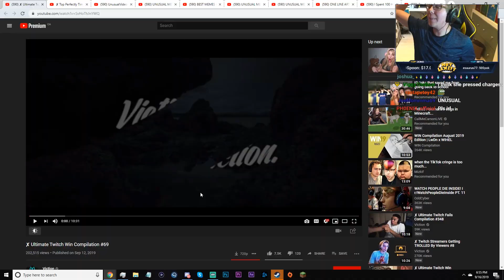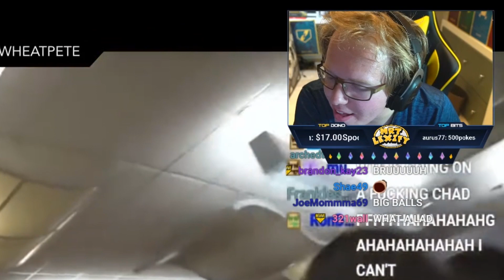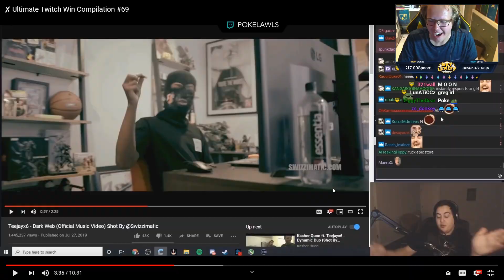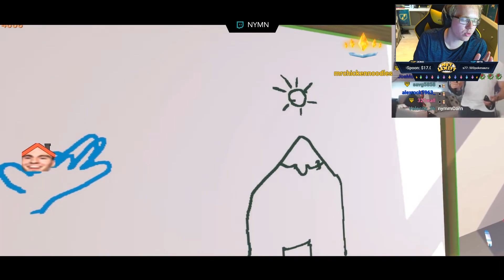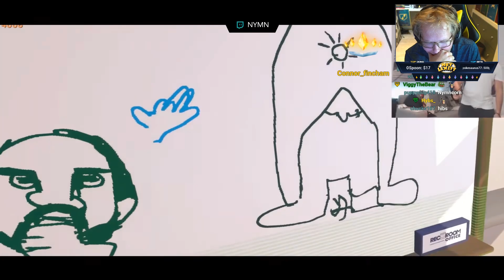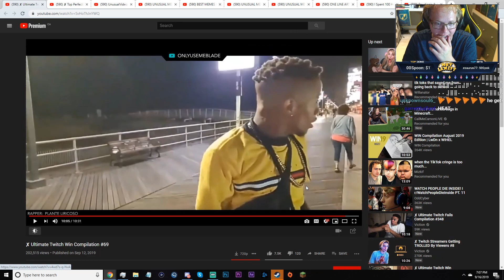Reacting To TWITCH WINS COMPILATION (HE GOT A GF)!!!